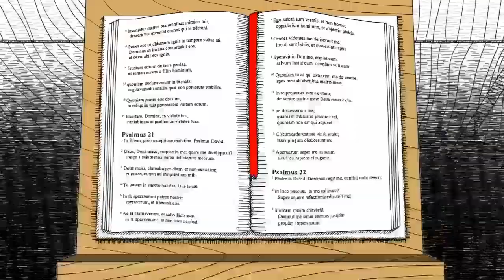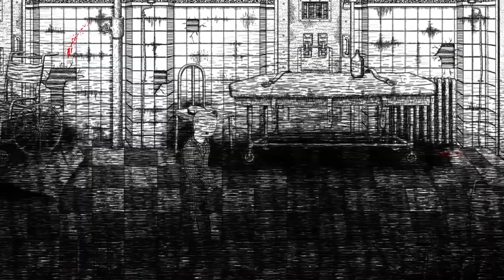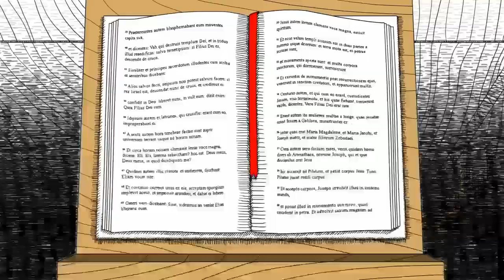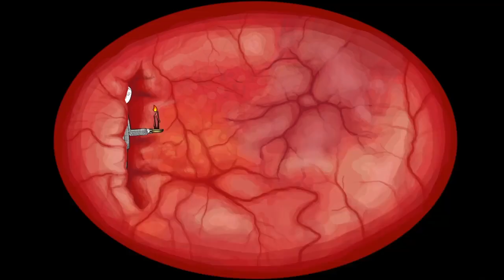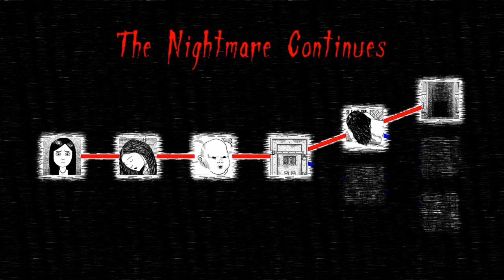Neverending Nightmares 100% Run - Final Descent Walkthrough